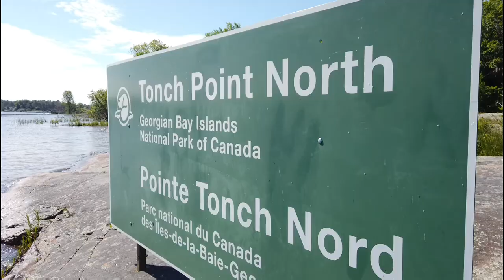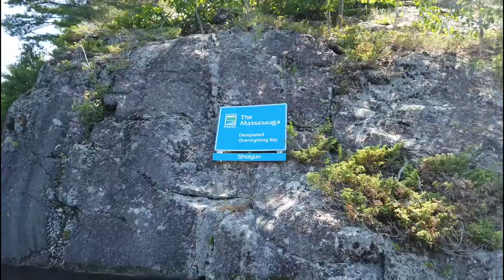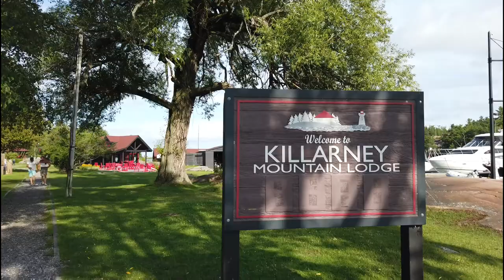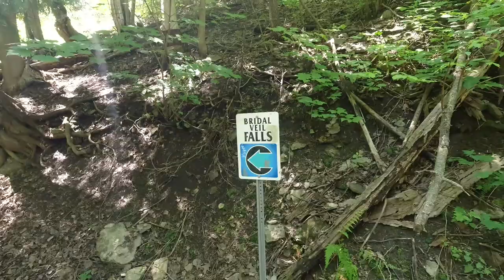Highlights from boating on Georgian Bay and The North Channel 2020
A quick montage of our 2020 year on the water. Hope you all enjoy.